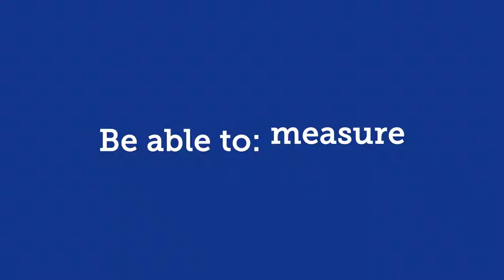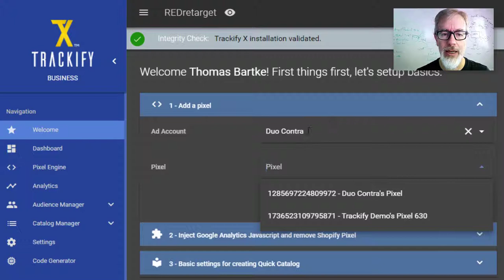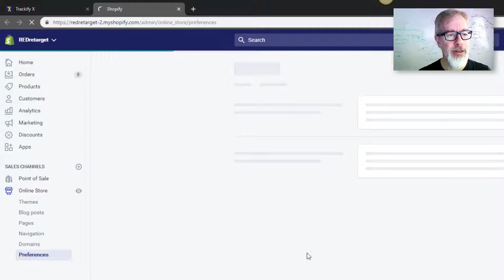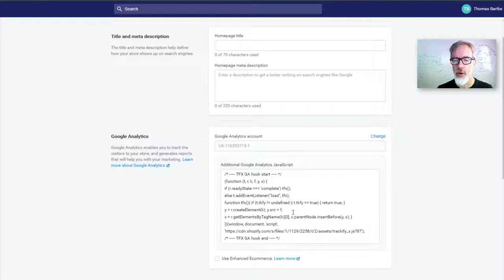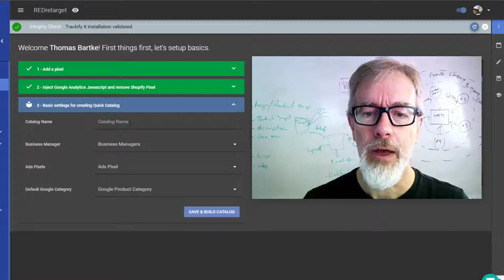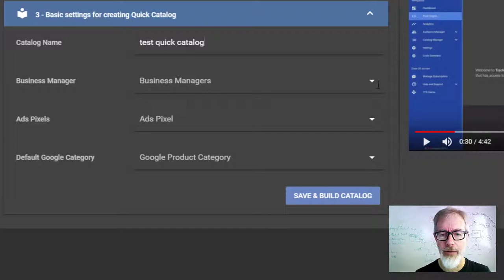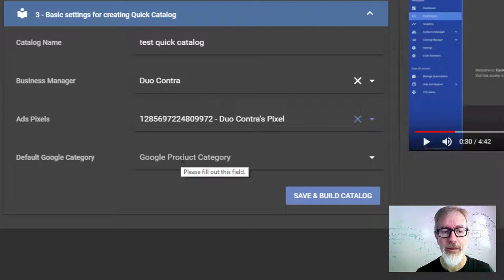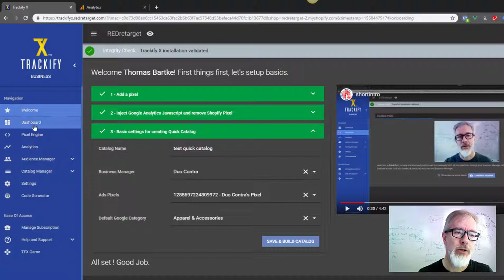Trackify welcome and quick setup